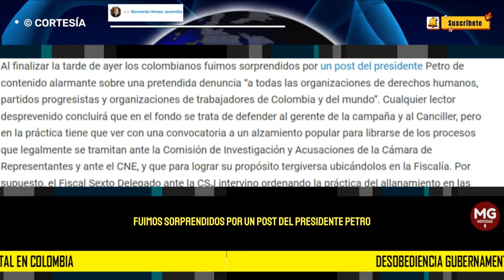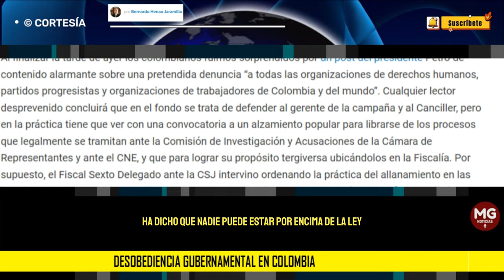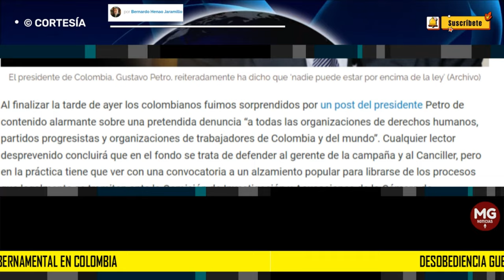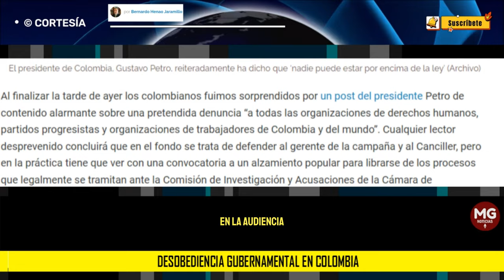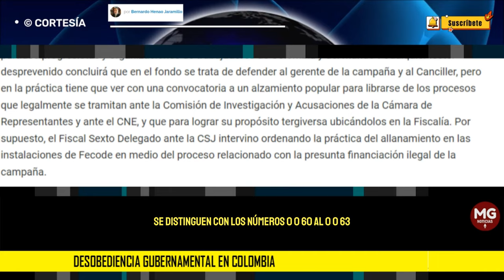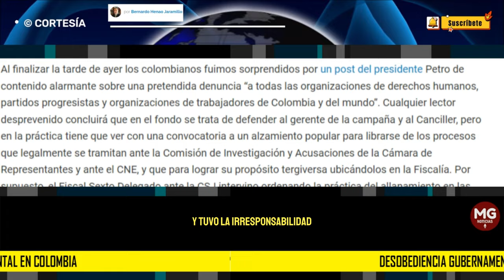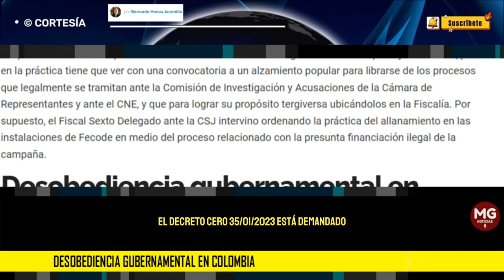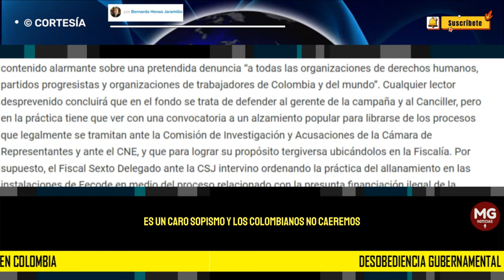DESOBEDIENCIA GUBERNAMENTAL EN COLOMBIA ⛔ por Bernardo Henao Jaramillo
La denuncia que hoy hace el presidente a todas esas organizaciones de DDHH y movimientos progresistas, en la que pretende pasar de acusado a acusador es un claro sofisma.